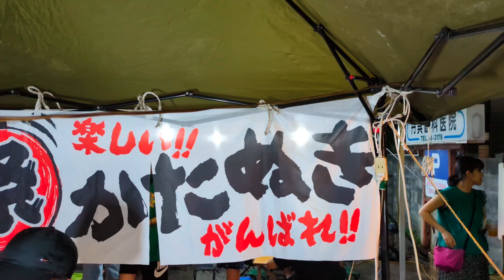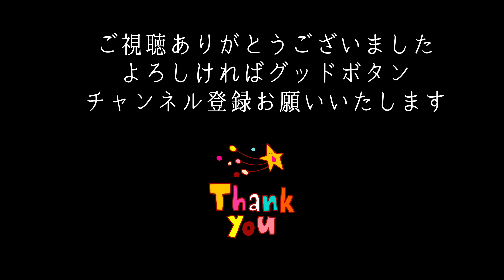【新潟県胎内市】2024年9月4日 中条まつり【中条祭り】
中条まつり初日。熱い中条衆の魂の叫びと露店で賑わう様子をお届けします。